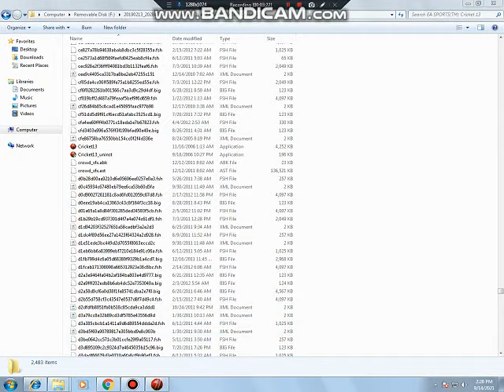Sri Lanka vs South Africa 3rd T20 Full Match Highlights 2021 | COLOMBO | 14 SEP |SL vs SA Highlights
Sri Lanka vs South Africa 3rd T20 Full Match Highlights 2021 | COLOMBO | 14 SEP |SL vs SA Highlights || EA Sports Cricket 07 || Awais Gamerz